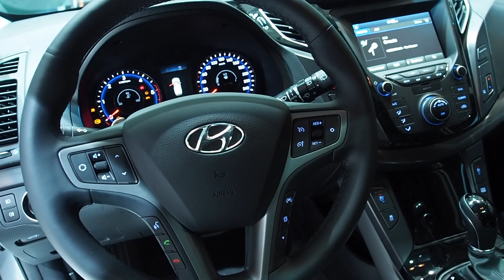Hyundai i40 Wagon